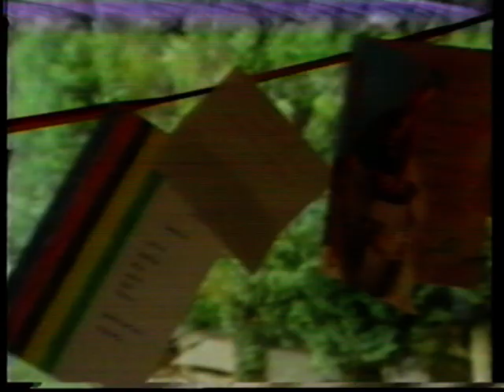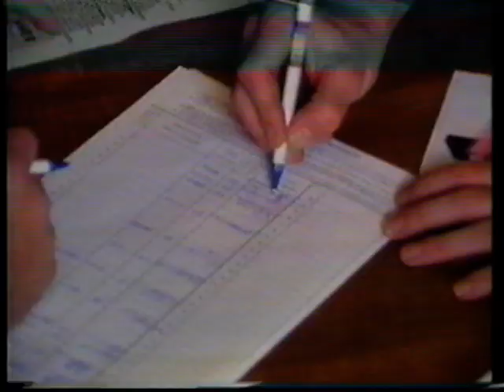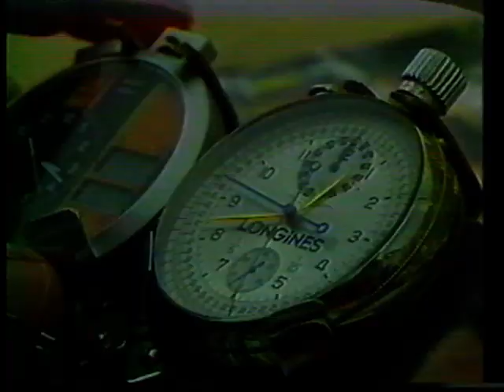Rudy Dhaenens & Dirk De Wolf criterium Laakdal 1990